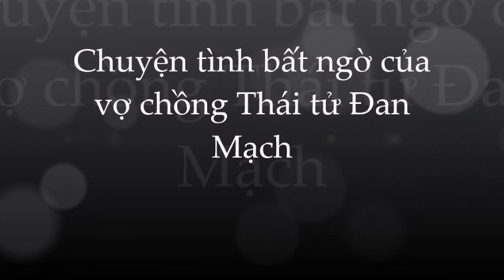Chuyện tình bất ngờ của vợ chồng Thái tử Đan Mạch từ 1 lần gặp trong quán bar